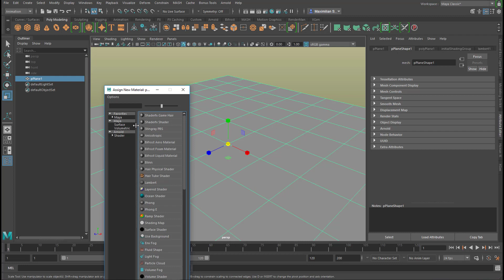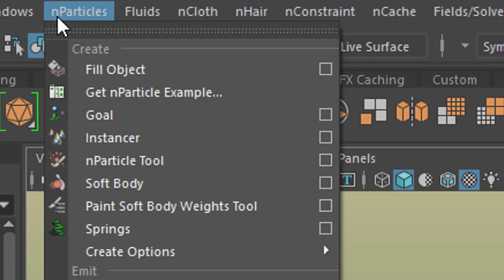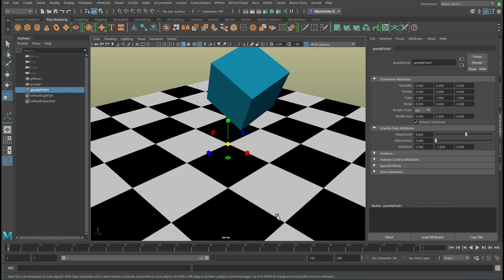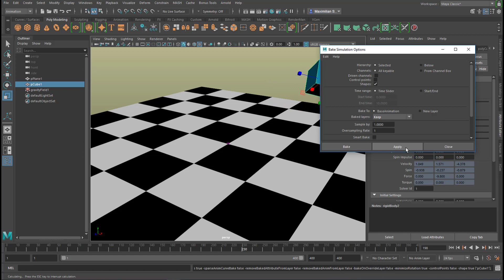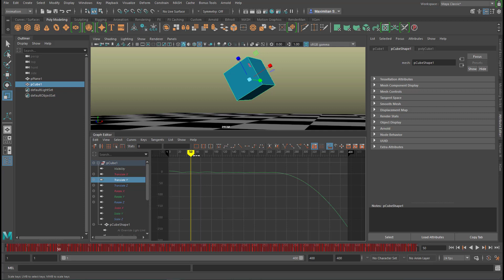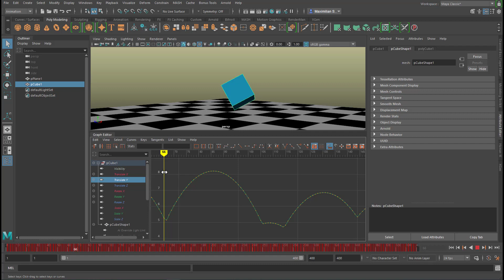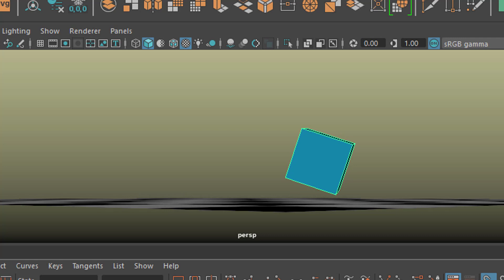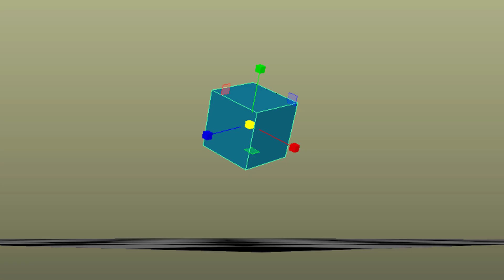Maya: Falling Objects and the Graph Editor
This tutorial deals with a beginner's question about the relationship between real motion and the curves in the Graph Editor.

In order to demonstrate this, I let a cube bounce on a planar surface. I then "bake" the dynamic simulation to keys and inspect the harsh edges in the Graph Editor.

A year after I published this tutorial, the Butterworth algorithm was introduced in Maya 2019. It's a nice tool to automate the keyframe reduction. See this tutorial